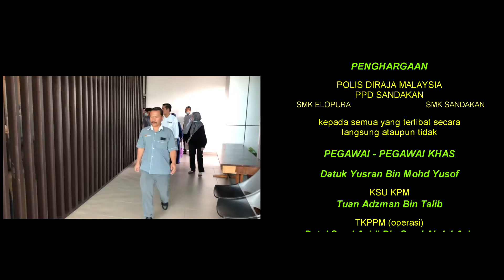Lawatan kerja YAB Dr Radzi Jidin ke Sandakan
Lawatan kerja YAB Dr Radzi Jidin ke Sandakan pada 17 julai 2020. PPD Sandakan mengucapkan terima kasih kepada YAB Menteri dan barisan kepimpinan Kementerian Pendidikan Malaysia kerana sudi datang melawat kami di Sandakan. Sekolah pertama yang dilawati adalah Smk Elopura bestari, Smk sandakan dan Smk Taman Fajar.